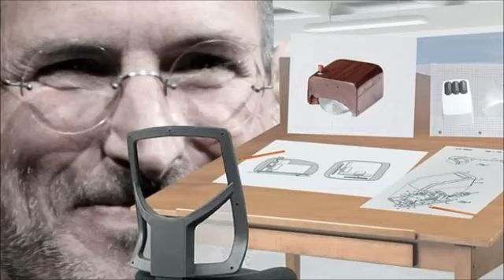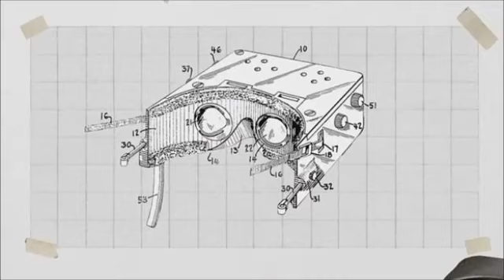4 inventos fracasados que tuvieron un éxito extraordinario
4 inventos fracasados que tuvieron un éxito extraordinario